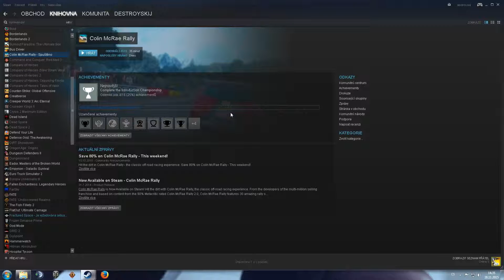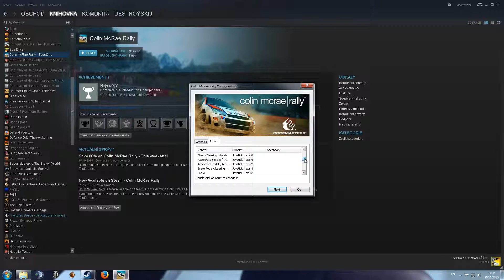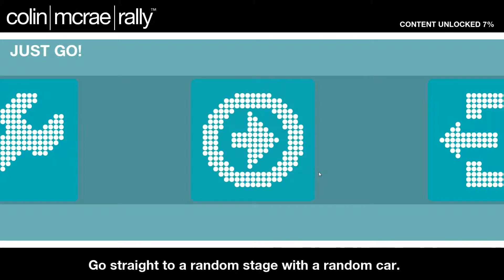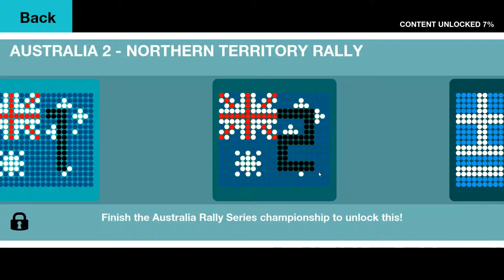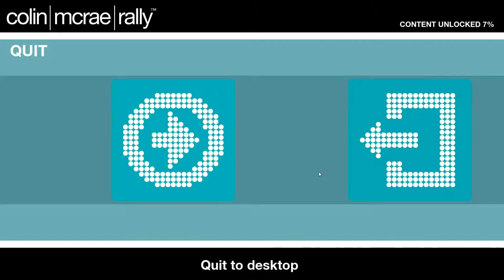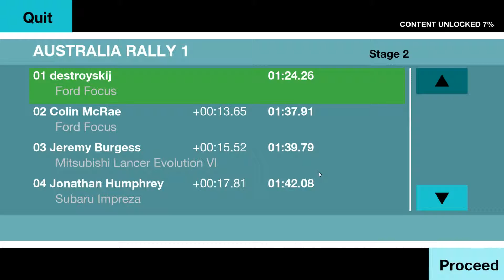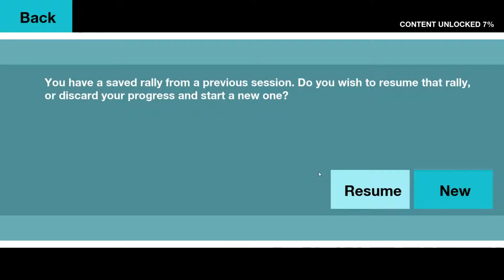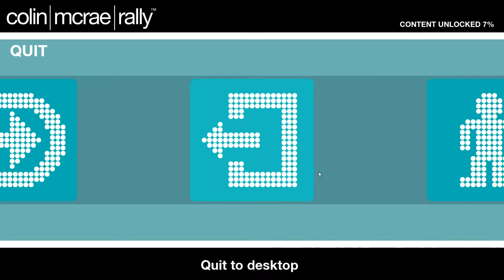ColinMcRally - First/Last look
Tentokrát se podíváme na jinou hru, o které recenze na steamu nelžou. Určitě se nevyplatí si jí kupovat, za mě velké mínus, absolutně nedodělaná. Něco pochopíte až si jí zahrajete, ale lepší nezkoušet. Uděláte líp, když si pustíte NFS z roku 1998.